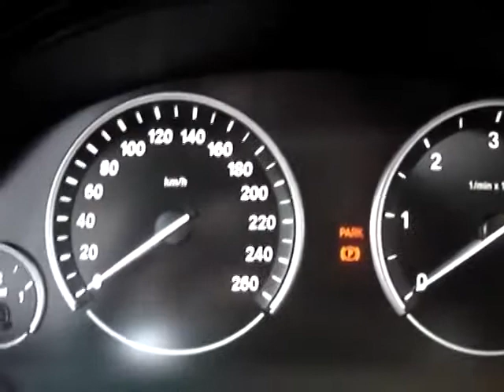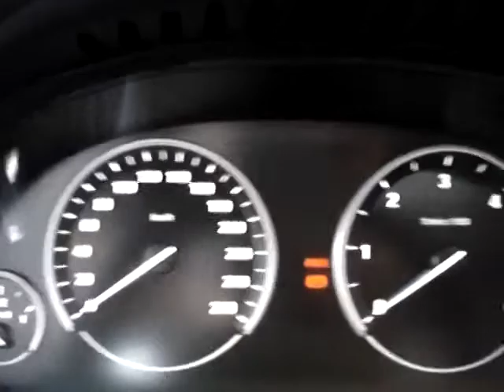New 2012 Bmw 535d F10 480p